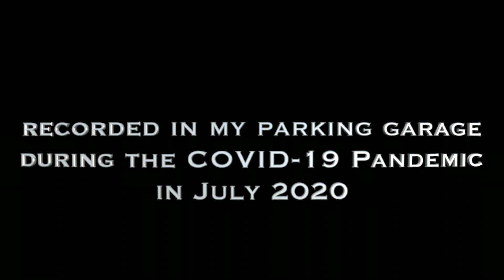BORDOGNI Etude #12 of 24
From "The Garage Sessions" - Etude #12 by Marco Bordogni from "24 Vocalises Faciles et Progressives - à la portée de toutes les voix"
Recorded in my basement garage while sheltering in place in San Diego, CA during the COVID-19 Pandemic in August 2020.